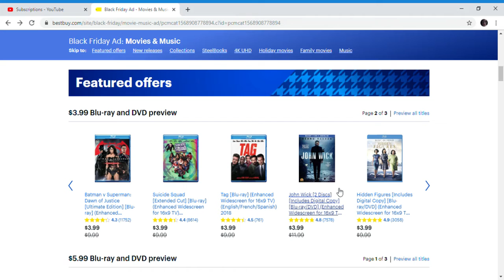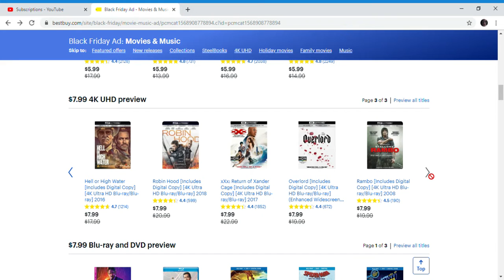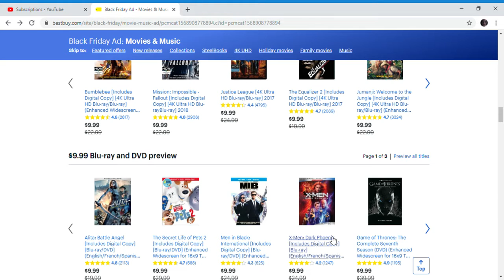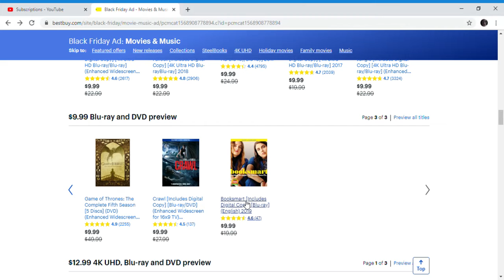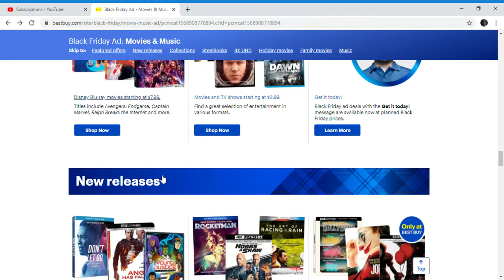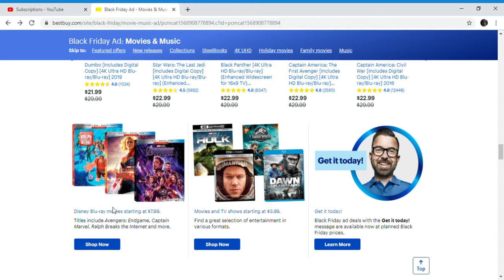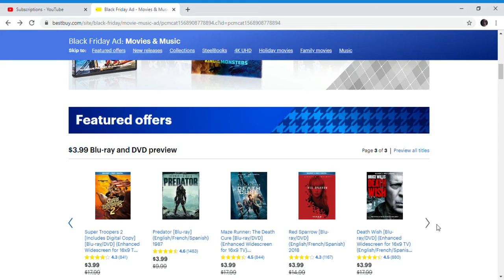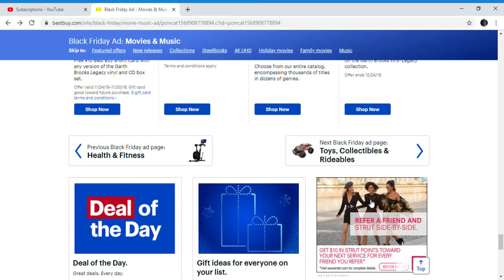Best buy black friday alita and mission impossible collection on sale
also i roast some woke movies